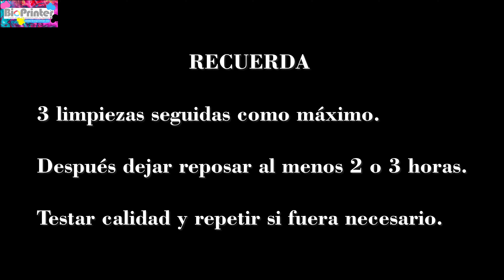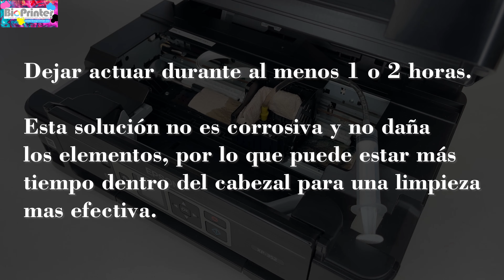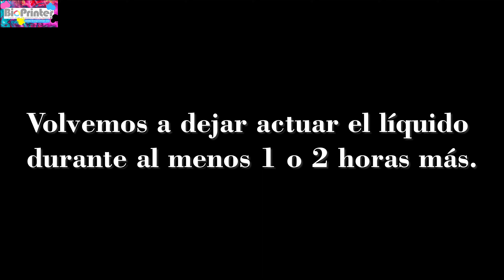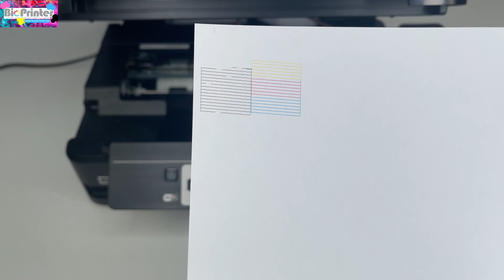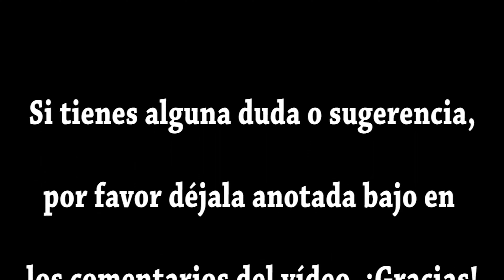IMPRESORA EPSON NO SALE COLOR NEGRO. ¿QUIERES VER COMO SOLUCIONARLO?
Impresora Epson No imprime la tinta negra. Vamos a ver como solucionarlo!

En este vídeo vamos a realizar una limpieza del cabezal a una impresora Epson XP-352 que no imprime el color negro.

IMPRESORAS RELACIONADAS

Todas aquellas que tengan el mismo tipo de cartucho y la misma entrada de tinta del carro de cartuchos, por la cual se pueda inyectar la solución limpiadora.

Esperamos que te sirva de ayuda, si así ya sabes que puedes devolvernos la ayuda de forma completamente gratuita con estas tres acciones:

- Comenta

Muchas gracias por acompañarnos en este vídeo y ya sabes que te esperamos en nuestro próximo tutorial.